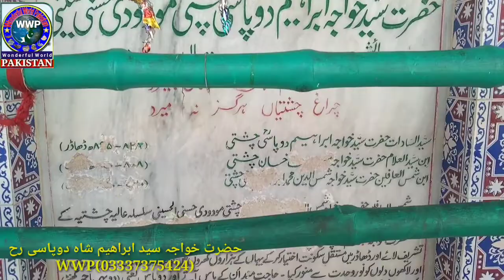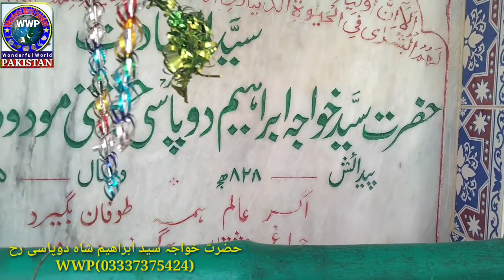Hazrat Khuwaja Ibrahim Shah Dopasi RA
Hazrat Syed Ibrahim Shah Dopasi RA. he is sibling of Saint of Ajmir Sharif india. Hazrat preached Islam for whole  life. Allah bestowed Him many spiritual powers. Devotees used to come from far and wide for praying. these saintly showed people way of islam which us given by Holy Prophet PBUH.